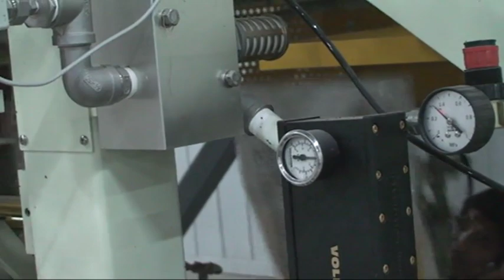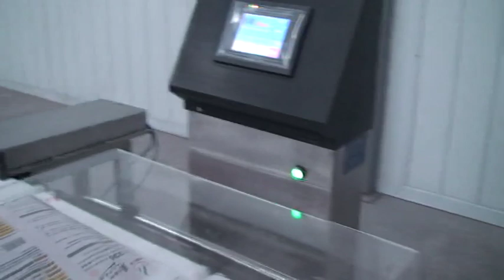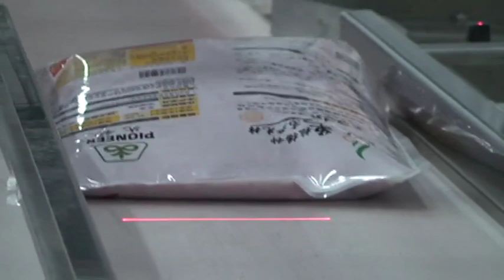vertical packaging machine：gourmet powder packing machine